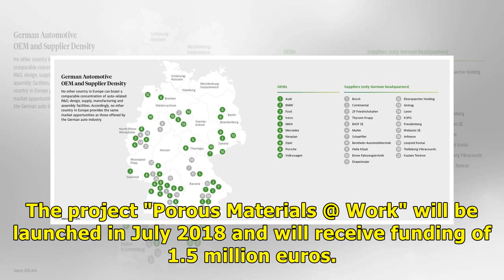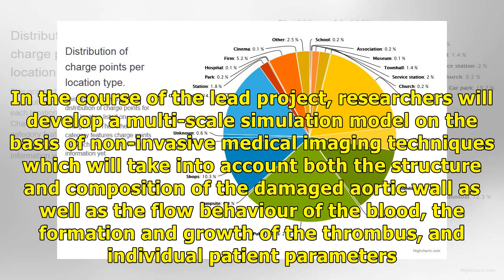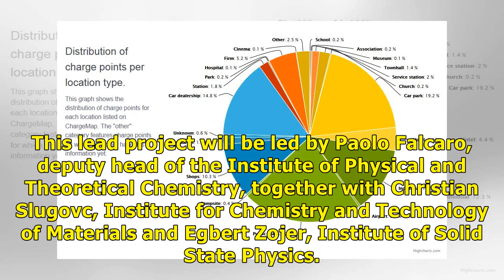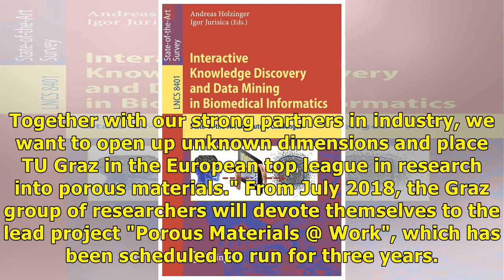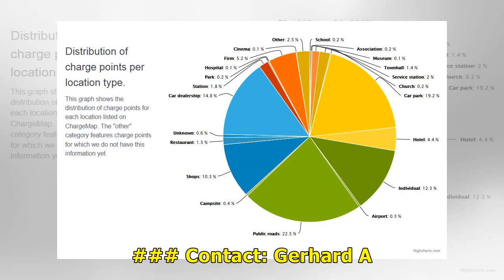/Remedies NewFunding of millions for TU Graz-lead projects from university owned funds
Since 2015, TU Graz has awarded special funding for multidisciplinary lead projects. By supporting such basic research projects, outstanding areas of top research are further developed and the research profile of TU Graz is enhanced. In the second call since this TU Graz sponsorship initiative was established, the lead projects for 2018 have just been selected. The project "Mechanics, Modeling and Simulation of Aortic Dissection" will start in January 2018 and will be funded by two million euros...